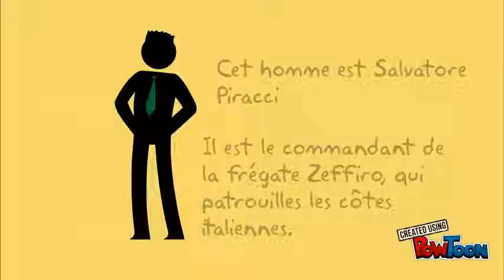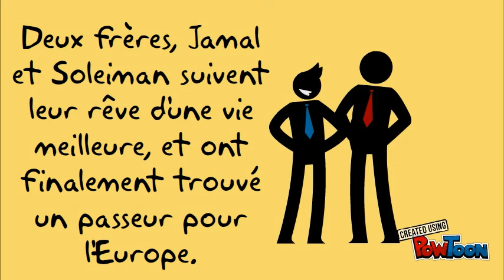Eldorado Laurent Gaudé